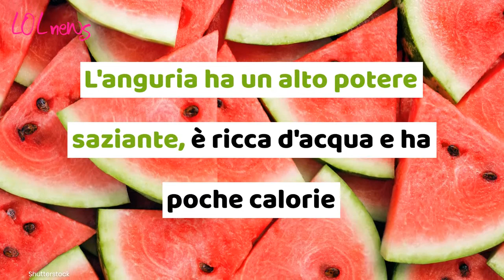Fame nervosa, i 5 cibi che saziano in fretta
In vista della prova costume è importante non mandare all'aria i sacrifici fatti finora. Ecco quali sono i cibi che saziano in fretta e non ci fanno cadere nella trappola della fame nervosa.

Leggi anche: METABOLISMO LENTO, ATTENZIONE A QUESTO COMUNISSIMO ERRORE CHE NON CI FA PERDERE PESO